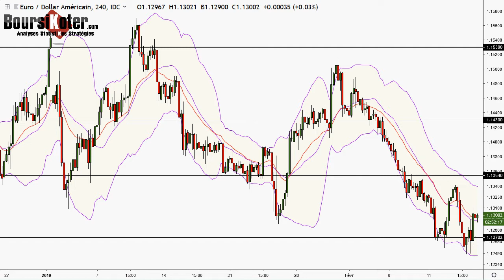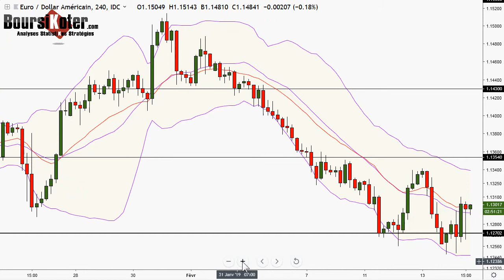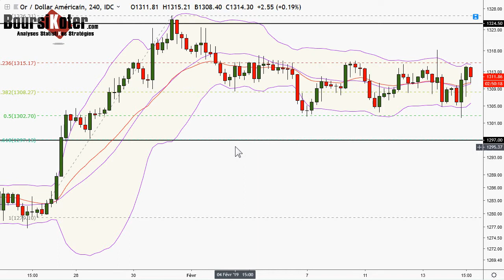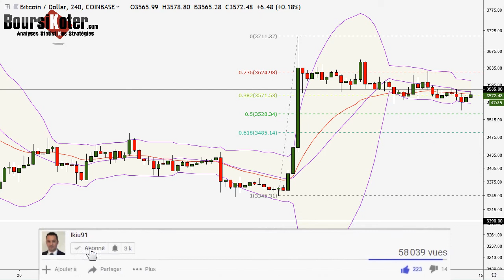Analyse technique FOREX du 14-02-2019 en Vidéo par boursikoter